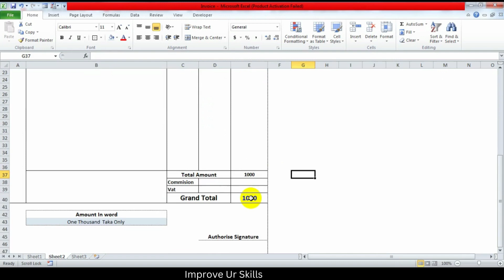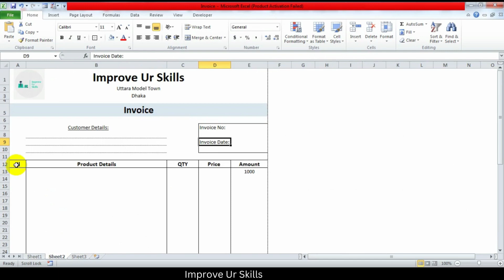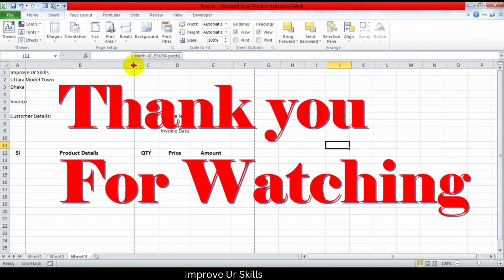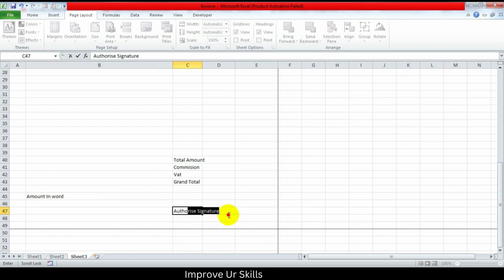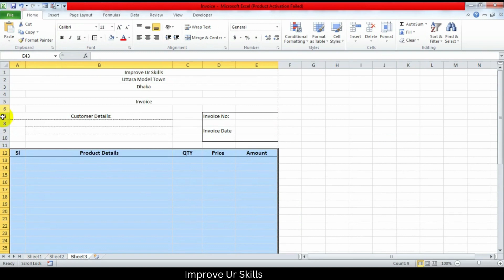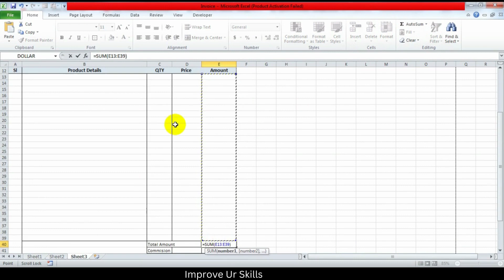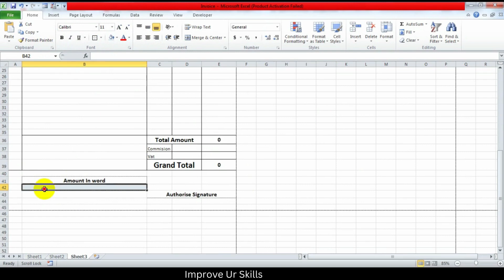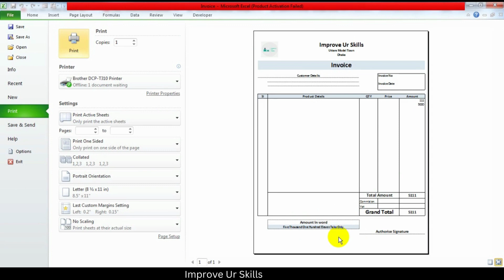How to Make a invoice in MS Excel | 👉 মাত্র ৬ মিনিটে ইনভয়েস তৈরী করুণ খুব সজজেই